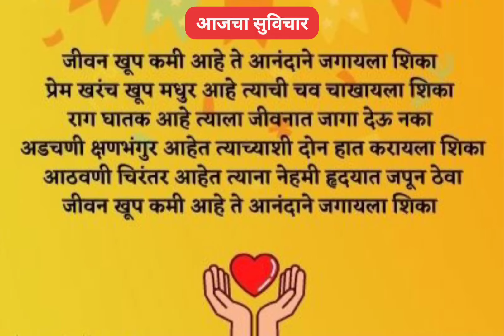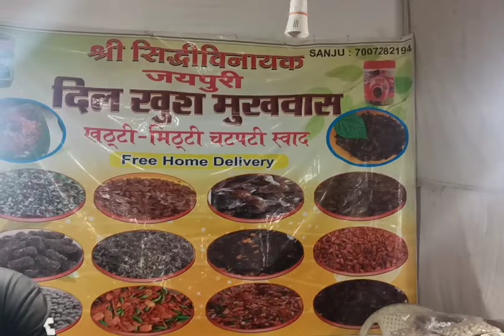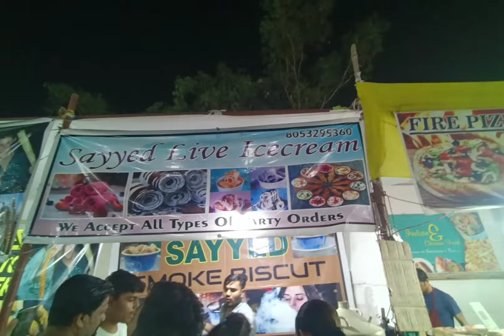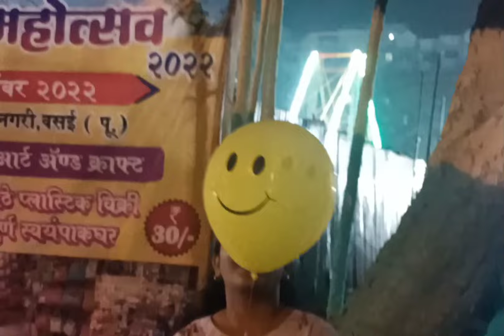असा बनवला सकाळचा नाष्टा। २ वर्षानंतर जत्रेला गेलो 2022। धमाल केली।vlog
असा बनवला सकाळचा नाष्टा। २ वर्षानंतर जत्रेला गेलो 2022।

“Stress less and enjoy the best.” Remember that happiness is a way of travel – not a destination. So be happy and make others happy. ☺️☺️

🙏घराची योग्यता व्यवस्था हीच घराची शोभा, संतुष्टता हीच घराची लक्ष्मी, समाधान हेच घराचे वैभव ,धार्मिकता हाच घराचा कळस ,अतिथ्य हेच घराचे सुख.🙏

आपले जीवन ही देवाने आपल्याला दिलेली एक अनमोल भेट आहे. जर आपण आपले आयुष्य दु: खी मनाने किंवा अस्वस्थ होऊन व्यतीत केलं तर आपण देवानं दिलेल्या या अनमोल भेटीकडे दुर्लक्ष करत आहोत. म्हणूनच, जीवनातील परिस्थिती कशीही असो आणि आपल्याला कितीही अडचणींचा सामना करावा लागला तरी आपण नेहमी आनंदी राहण्याचा प्रयत्न केला पाहिजे कारण जीवनाचे दुसरे नावच ‘संघर्ष’ आहे. म्हणूनच मला असं वाटतं की माझ्या या ब्लॉग्समुळे किंवा माझ्या कॉमेडी शॉट्स मुळे किमान एका तरी व्यक्तीच्या चेहऱ्यावरती मी जर हसू आणलं, मी जर आनंद आणला तर माझ्या या जीवनाचं खऱ्या अर्थाने सार्थक झालं असं मी समजेन.

Hello friends,

In my Channel you will get mixing Vlogs like personal, traveling & shopping, health & beauty related, cooking related vlogs. Also you will get comedy -funny entertaining shorts, and many more. i am assuring you that you will get lots of fun.

10. सरस्वती कशी काढावी|| शुभ दसरा|| सरस्वती

जर मला तुमचा प्रतिसाद मिळाला तर मी खूप छान छान व्हिडिओ बनवेन आणि तुमचं मनोरंजन करीन अशी मी तुम्हाला शाश्वती देते.

धन्यवाद
श्रेया परब
Shreya Parab